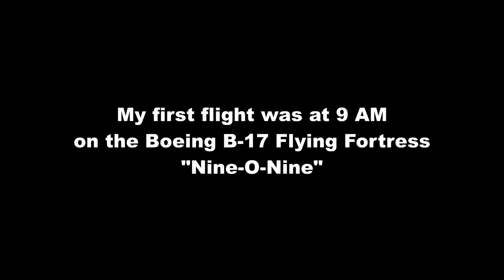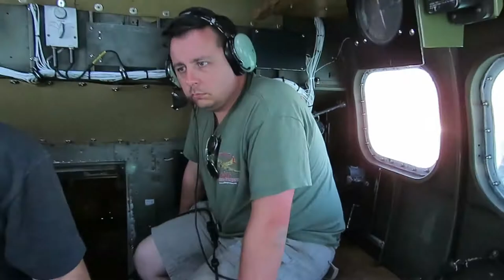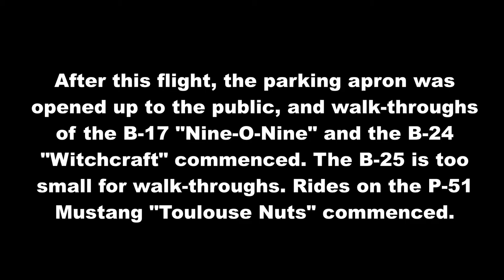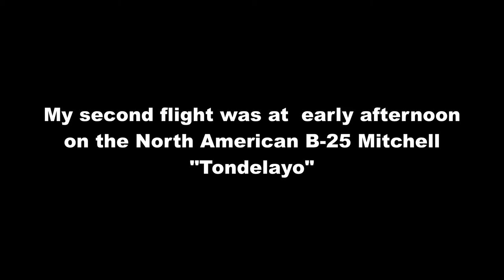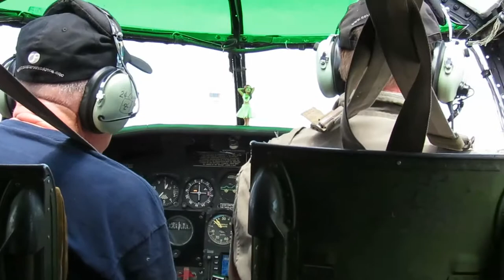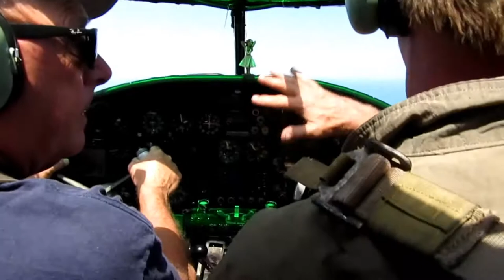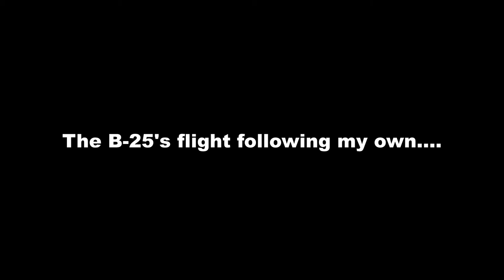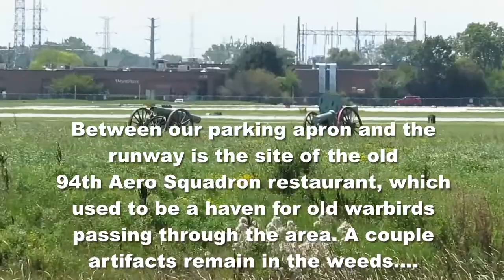Collings Foundation "Wings of Freedom" Flights July 30, 2017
This is a video of my experiences with the Collings Foundation's "Wings of Freedom" tour, as it stopped by Chicago Executive Airport (aka Palwaukee Airport) on July 30, 2017. I was there all morning and half of the afternoon, took two flights, and watched other vintage WWII aircraft operations.

My flights were on the Boeing B-17 Flying Fortress "Nine-O-Nine" and the North American B-25 Mitchell "Tondelayo".

There is also some video of the operations with the P-51 Mustang "Toulouse Nuts", although I did not fly on it myself.

The only flyable Consolidated B-24 Liberator "Witchcraft" was there but it did not fly during the time I was present, no idea why not. I have another video on YouTube of my flight a few years earlier on "Witchcraft", if you wish to view it. I also have a much earlier YouTube video of another flight I took on "Nine-O-Nine", although it is quite short and does not show very much.

Of interest to some will be the segment of this video that shows parts of the Collings support team's efforts to repair a problem with the left engine of "Tondelayo", which delayed my flight by about two hours (but I am happy they fixed it).